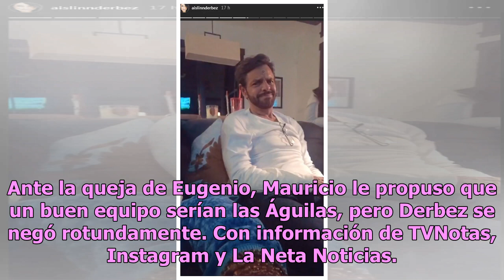Mauricio Ochmann hace enfurecer a Eugenio Derbez y ya hay bronca intrafamiliar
El día de ayer tuvo lugar el gran encuentro que decidió la gran Final de la Liga MX, en donde el Club América venció al Cruz Azul por dos goles a cero, lo que provocó la euforia de los fanáticos azulcremas. Entre toda la afición del América el que festejó a lo grande fue Mauricio Ochmann, aunque su ...